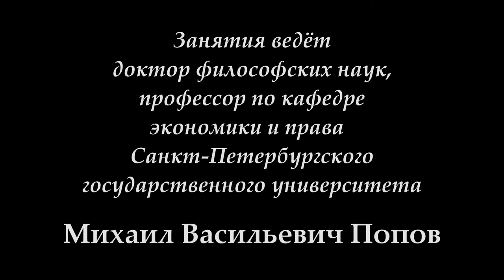К.Маркс и Ф.Энгельс «Немецкая идеология» (2017). 10. «Выступления студентов».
24 марта 2017 г. под руководством профессора Попова М.В. прошло 10-е занятие "Выступления студентов" по курсу "К.Маркс и Ф.Энгельс "Немецкая идеология".

Веб-сайт

Желающие помочь Фонду Рабочей Академии могут перечислить пожертвования на карту Сбербанка:
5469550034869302